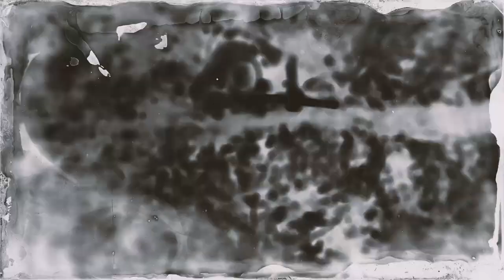Red Dead Redemption 2 take overs having some fun